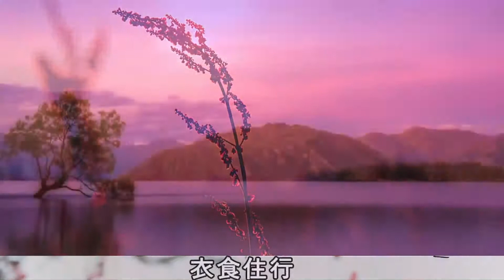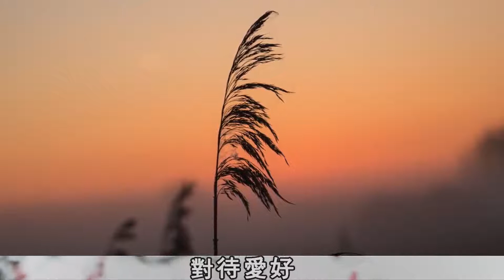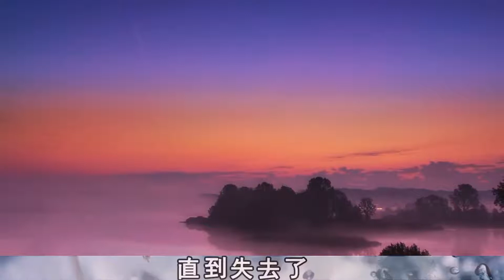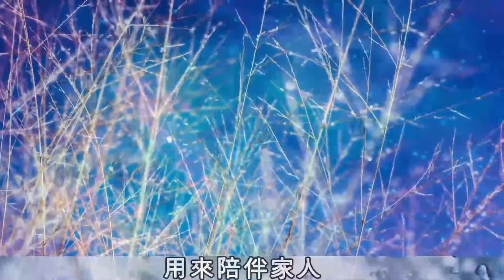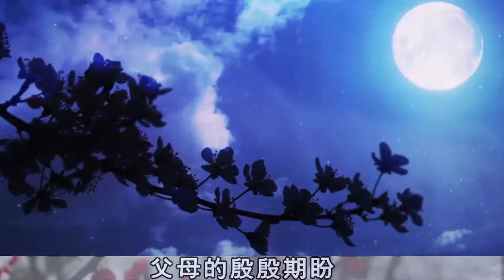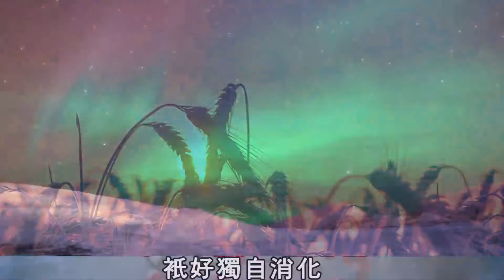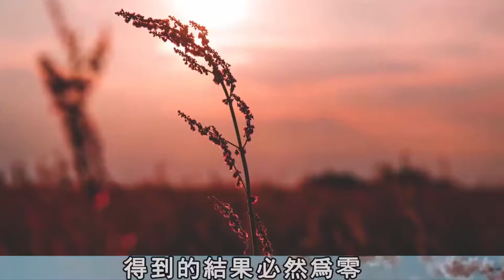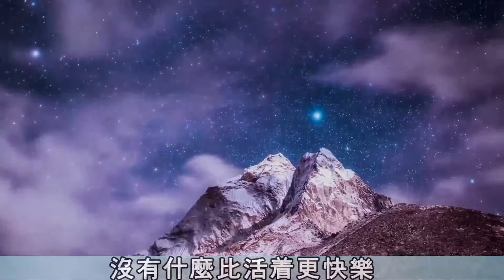【小冷谈情感】 【小冷谈情感】 “長相精神”的人，永遠不會吃虧！ 情感治愈 人生哲理 家庭伦理 婆媳关系 长寿秘诀 两性关系 生活情感 故事汇 心灵鸡汤 深夜港湾 深夜伴侣#